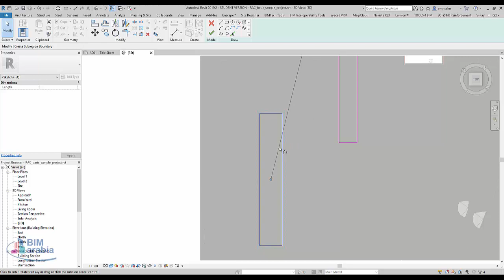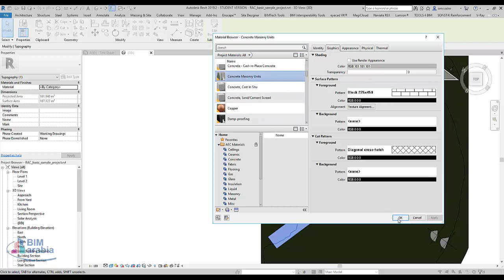revit landscape road